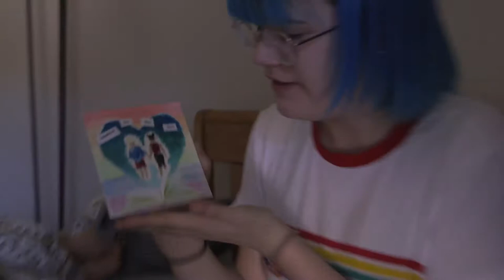Naomi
Part of an ongoing portfolio.

My friend Naomi moved to New Zealand about two years ago; this year she came back for a little visit and I decided to document our last night (and day) together.

Production equipment all courtesy of Blue Valley CAPS.
Shot, produced and edited by me.